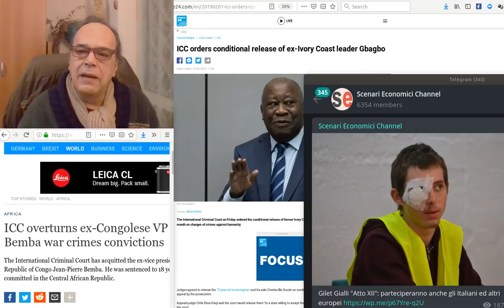Africa: la ragione dei più forti non è sempre la migliore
Collegamenti:
ICC orders conditional release of ex-Ivory Coast leader Gbagbo
ICC overturns ex-Congolese VP Jean-Pierre Bemba war crimes convictions
Gilet Gialli "Atto XII": parteciperanno anche gli Italiani ed altri europei